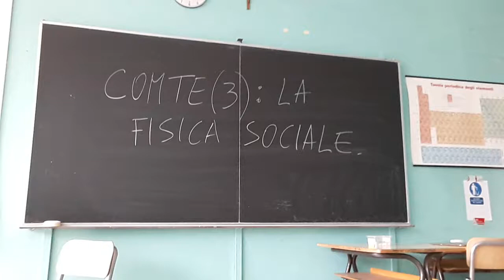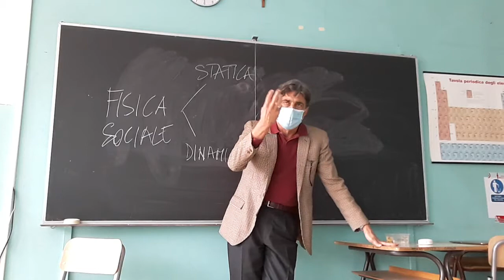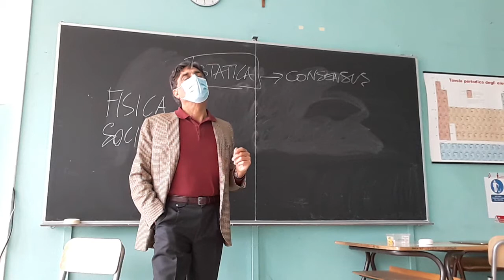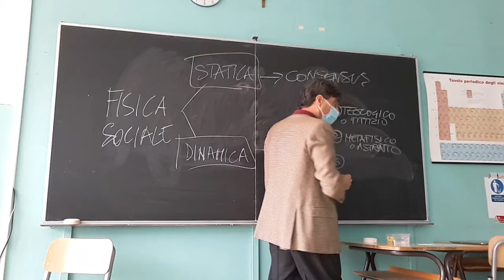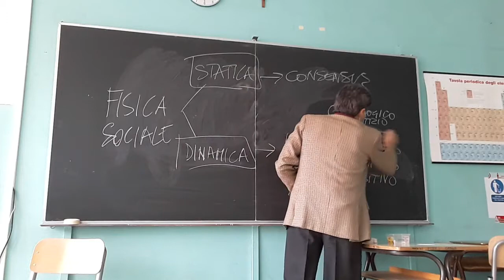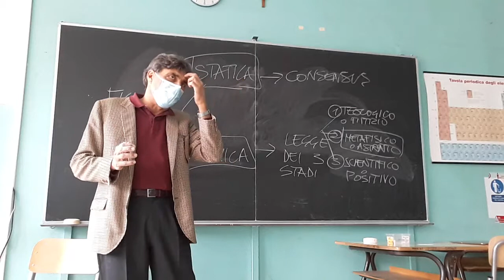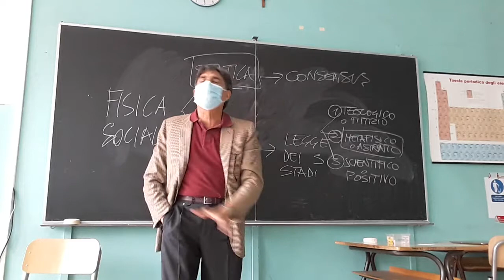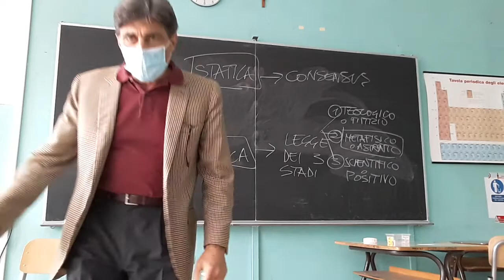COMTE 3: LA FISICA SOCIALE